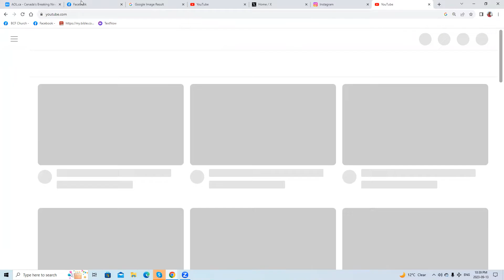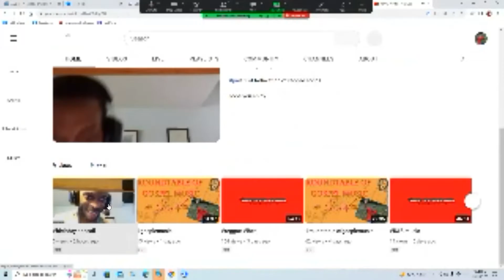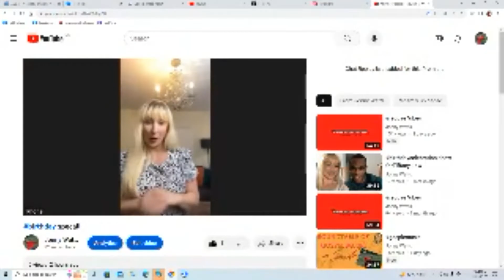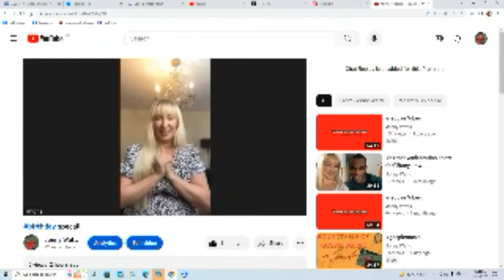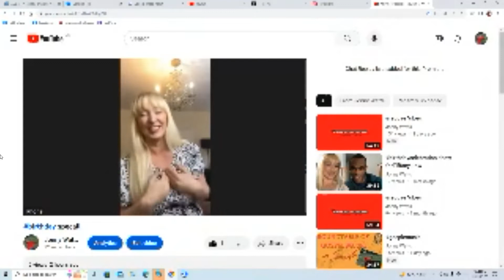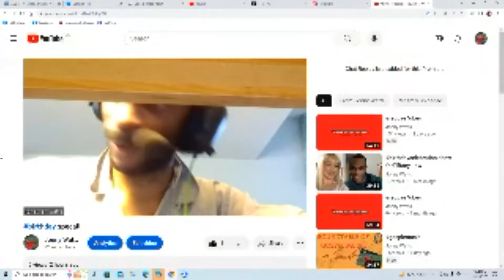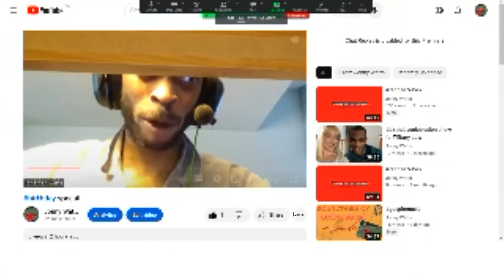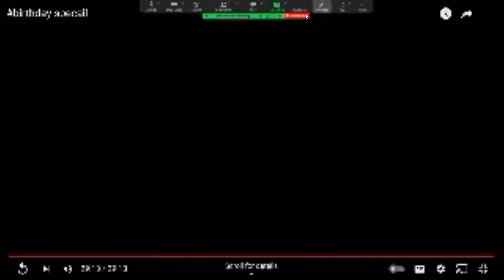check out the interview that was done by tiffany Low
Just incase you guys missed Tifany Low itervieing Jonny  Watts check it ou and enjoy